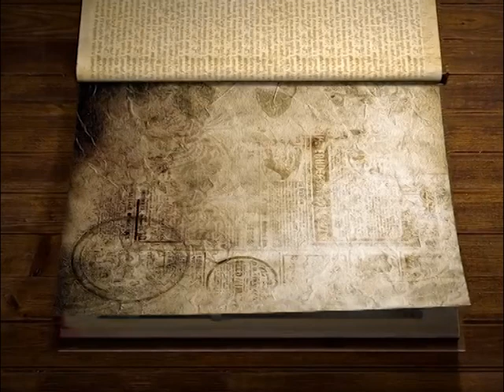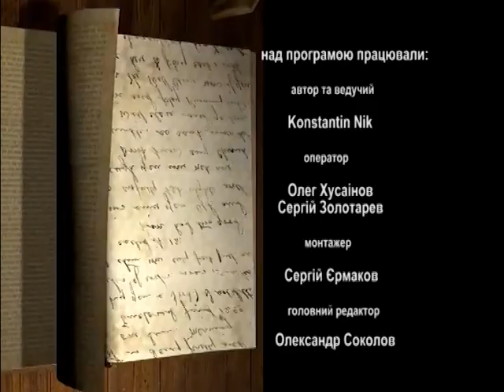Книжкова альтанка - Террі Пратчетт "Право на чари"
Авторська передача про книги видані в Україні.

Террі Пратчетт - Право на чари / Терри Пратчетт - Творцы заклинаний / Terry Pratchett - Equal rites